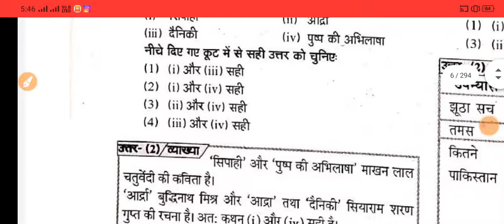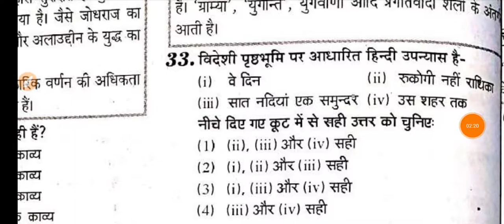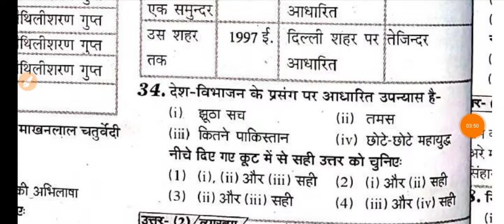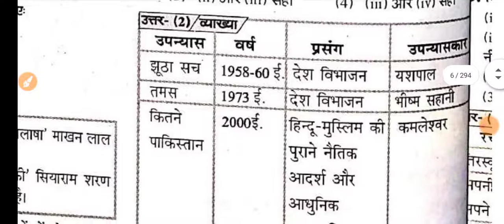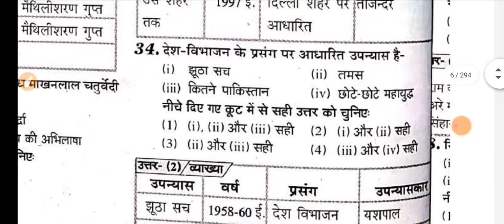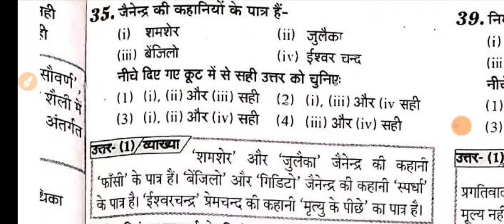पांच महत्वपूर्ण प्रश्न || हिंदी साहित्य || NTA UGC NET HINDI